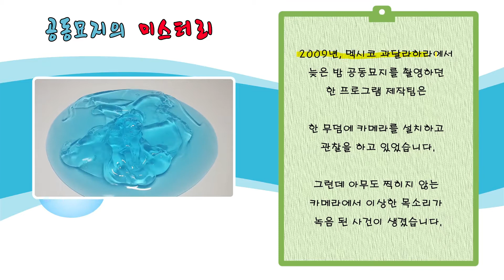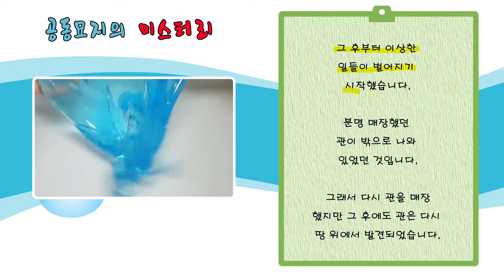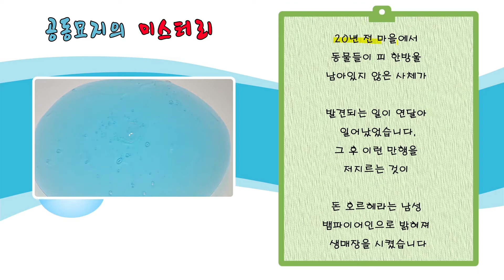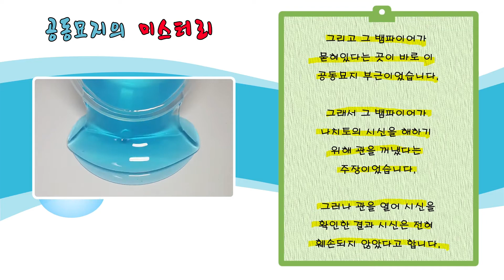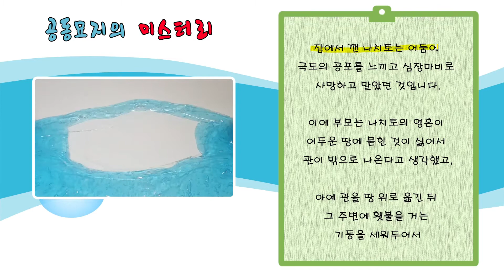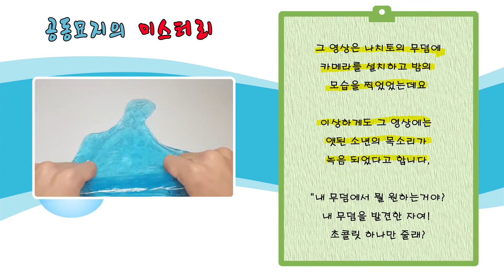액괴무서운이야기-공동묘지의 미스터리 서프라이즈 액괴소설 멕시코 과달라하라 [아빠의선물]-액괴영상은 구질구질님 영상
한동안 시간도 없고 유튜브 운영에 재미도 떨어져서 너무채널관리를안했네요.. 앞으로신경써서 영상도 올리고 소통도 열심히 하겠습니다. 많이 찾아주세요~~

구질구질님 무편집 액괴 영상을 사용한 무서운 이야기 시리즈입니다.

2009년, 멕시코 과달라하라에서 늦은 밤 공동묘지를 촬영하던 한 프로그램 제작팀은 한 무덤에 카메라를 설치하고 관찰을 하고 있었습니다.
그런데 아무도 찍히지 않는 카메라에서 이상한 목소리가 녹음 된 사건이 생겼습니다.

멕시코 과달라하라에 위치한 산타 폴라 판테온에 있는 공동묘지는 1848년에 지어졌습니다.
호세 후수토코로 대통령을 비롯해 수많은 유명인들의 묘지인데요.
그 중에서 가장 유명한 무덤은 시신이 든 관이 지상에 위치하고 네 개의 기둥이 둘러싸고 있었는데 그 주변에는 수많은 물품들이 가득했습니다.